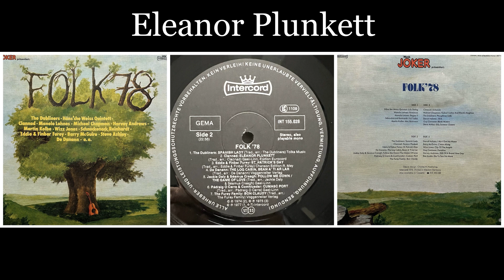Various - Folk '78 - 07 Clanned - Eleanor Plunkett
An Intercord record represented by "Musik JOKER".
Intercord 1978. Printed in Western Germany.